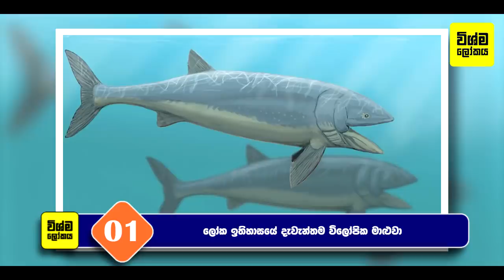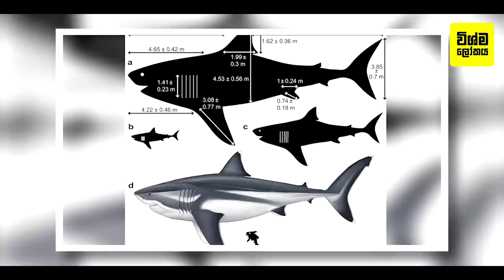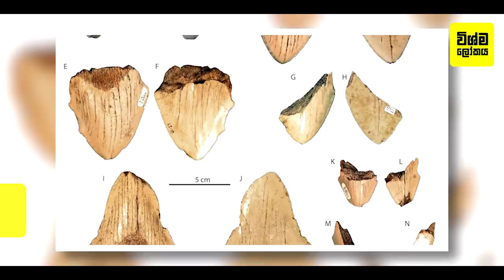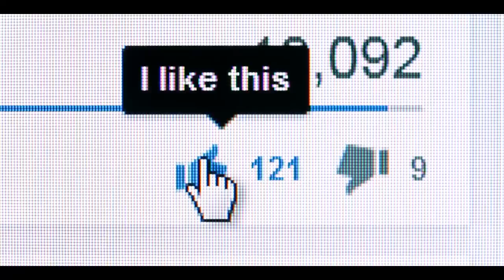භයානක මෙගලොඩොන් මෝරුන් ගැන ඔබ කිසිදා නොඇසූ දේවල් 10ක් | 10 Things About The Biggest Shark Ever